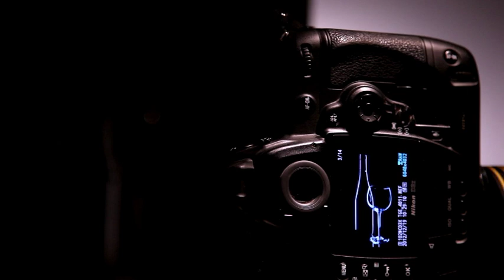Rim or Edge Lighting: Wine & Glass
How to shoot a bottle and a glass of wine using rim or edge lighting technique. The trick is mostly to bounce the light instead of directing it into the product.